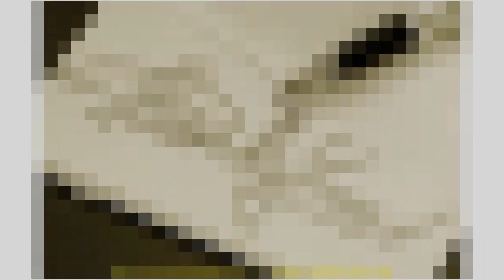Bán nhà riêng hà nội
BÁN BIỆT THỰ phố Từ Hoa, Phường Quảng An, Quận Tây Hồ, Tp Hà Nội.

Tổng diện tích đất: 356.5m2, hướng: Đông Nam, Diện tích xậy dựng: 150m2 x 3 tầng.

Tầng 1: Sân vườn, phòng khách, phong bếp, phòng thờ.

Tầng 2: 2 phòng ngủ khép kín sàn gỗ tự nhiện nội thất hiện đại mang phong cách Châu Âu.

Tầng 3: 2 phòng ngủ rộng khép kín sàn gỗ tự nhiện nội thất hiện đại mang phong cách Châu Âu.

Vị trí: BÁN BIỆT THỰ Phố Từ Hoa giao nhau với Phố Xuân Diệu, Phố Âu Cơ, Phố Nghi Tàm, Biệt thự cần bán vị trí gần 2 khách sạn 5 sao tại Hà Nội. Khách sạn Sheraton Hanoi Hotel & Khách sạn  Inter Continental Hanoi. Căn biệt thự được kiến trúc sư người Pháp thiết kế, cửa chính hướng Đông Nam, nội thất Châu Âu hiện đại, Căn biệt thự đang cho khách nước ngoài thuê để ở với giá 3000$/ tháng.

BÁN BIỆT THỰ phố Từ Hoa, Phường Quảng An, Quận Tây Hồ Tp Hà Nội. Giao thông thuận lợi, các dịch vụ gần biệt thự như cafa, quán ăn, nhà hàng, khách sạn, công viên……

Phố Từ Hoa đi Sân Bay Nội Bài 20km;

Phố Từ Hoa đi Sân vận động Mỹ Đình 13km;

Phố Từ Hoa đi Hồ Hoàn Kiếm 5,0km;

Phố Từ Hoa đi Công viên nước Hồ Tây 1,5km;

Phố Từ Hoa đi nhà hát lớn Hà Nội 5km;